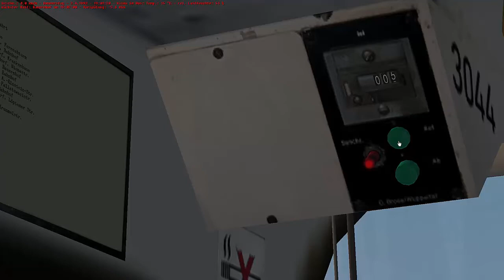OMSI 2- Mit dem MAN SD 77 durch Grundorf - Let's Play Omsi 2 [#099]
Herzlich Willkommen aus dem Urgestein des Omsi.
Let's Play OMSI 2 (2015) von Florian Kahle
Map: Grundorf
Bus: MAN SD 77
Linie: 76- Bauernhof - Krankenhaus und zurück

►Kaufe Omsi 2

WICHTIG:
Ausgenommen sind die Maps Rheinhausen, Römerberg, Ruhrau und Lemmental sowie alle Inhalte aus dem Wien- und Stadtbusaddon. So könnt ihr dieses Let's Play gestalten.